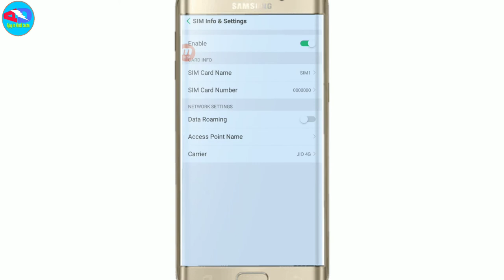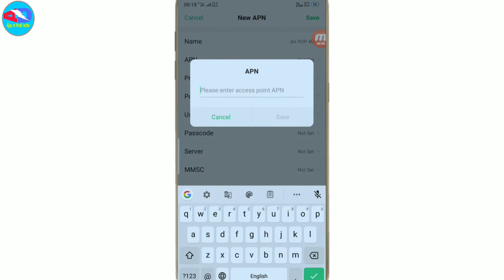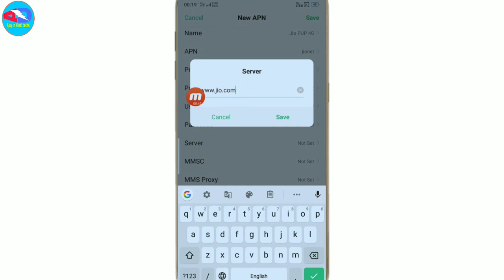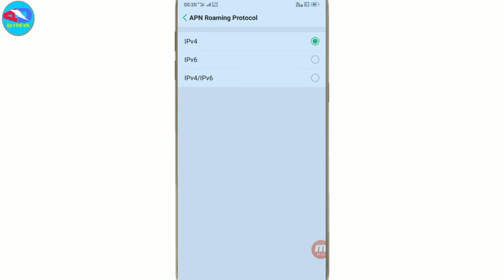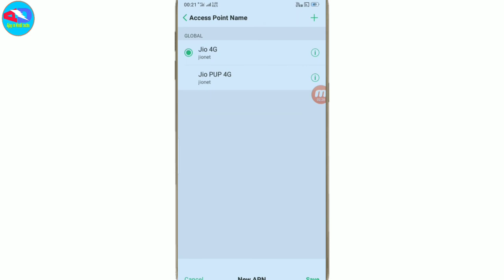Jio New APN 200% Worked || Jio Net Speed Kaise badhaye|| How To Speed Up Jio Net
Bell icon
Friends aaj ke es video me me apko bataunga ki Kaise aap apne internet Speed Ko Kaise badhaye aur Bina rukawat ke YouTube videos dekh paaye

Jio net fast Kaise Kare
How to speed up jio net
Jio net speed Karne ke tips
New apn Setting 2020
Feb new APN Setting

Jio new apn setting Feb 2020. how to increase jio net speed .

1. how to increase jio net speed.
2. jio apn setting jio fast net jio new apn settings.
3. how to fix slow net in jio.
4. jio net speed increase.
5. fast download jio.
6. jio network settings.
7. jio new apn.
8. jio apn upgrade.
9. how to fix slow net in jio.
10. jio official apn settings.